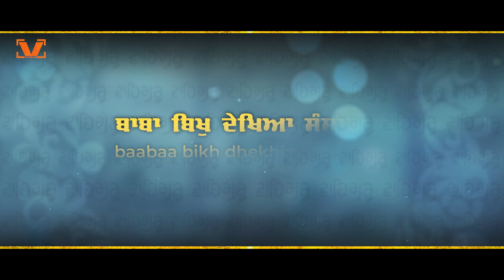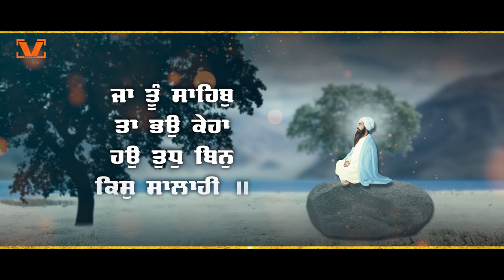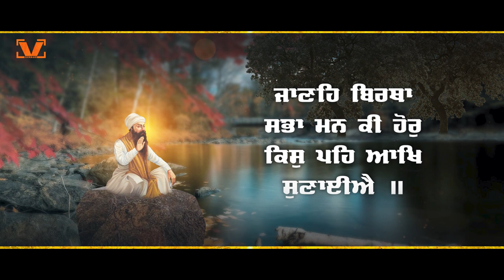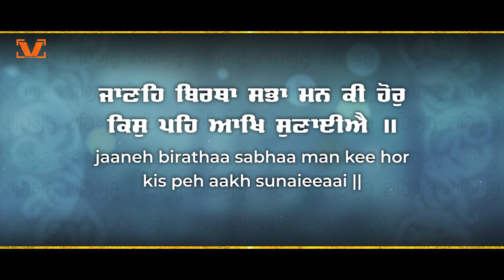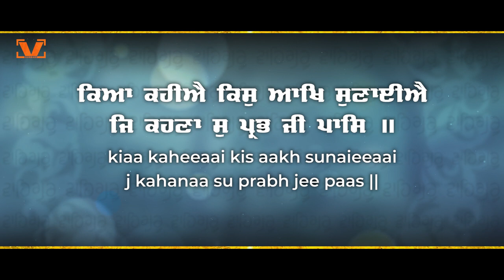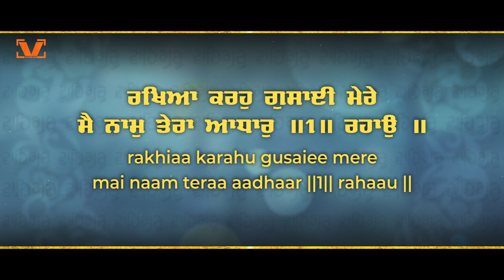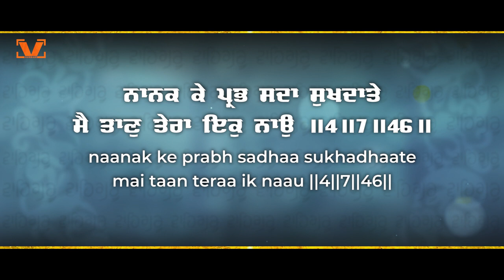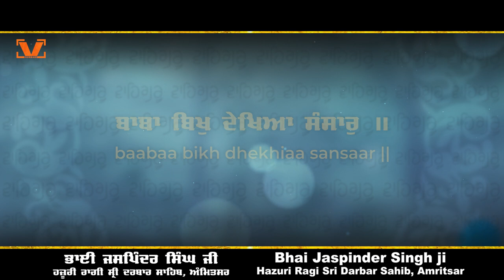New Shabad Gurbani Kirtan 2024 - Baba Bikh Dekheya Sansar - Bhai Jaspinder Singh Ji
Shabad - Baba Bikh Dekheya Sansar
By - Bhai Jaspinder Singh Ji (Hazuri Ragi Sri Darbar Sahib, Amritsar Wale)